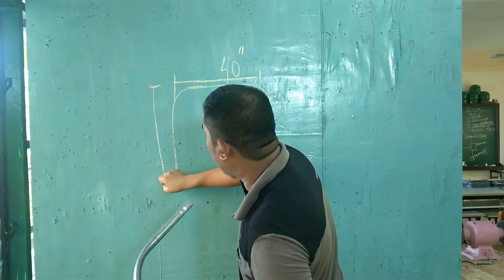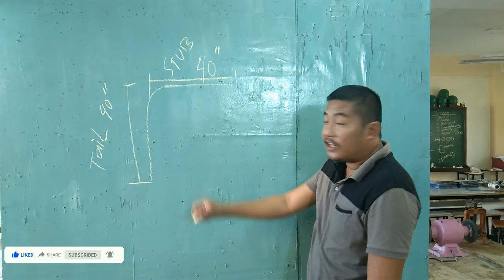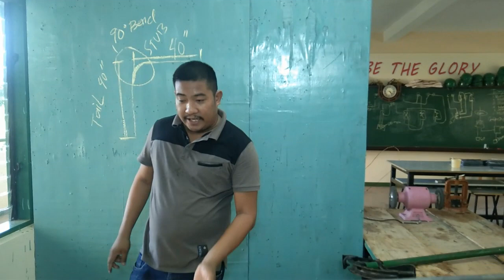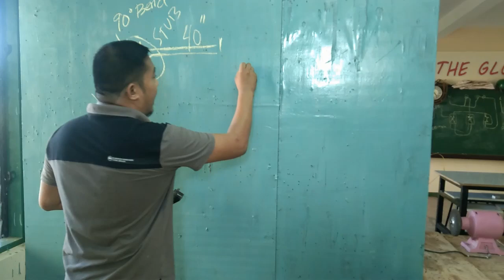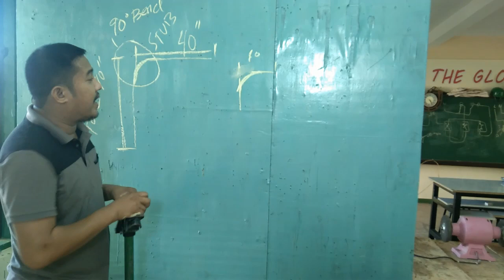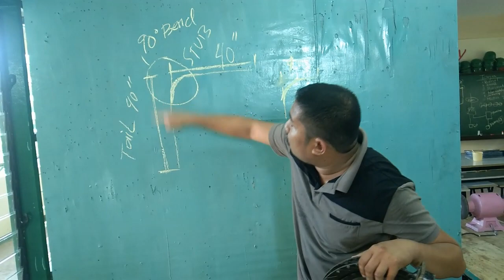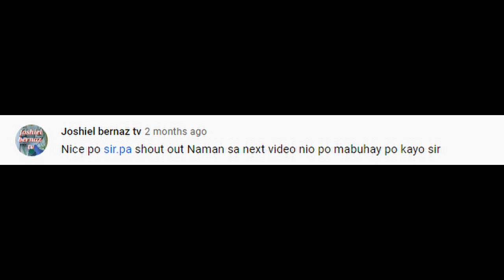HOW TO BEND 90 DEGREES IMC/RMC